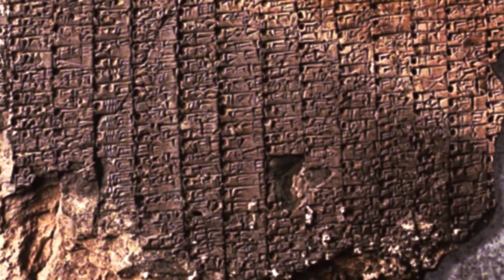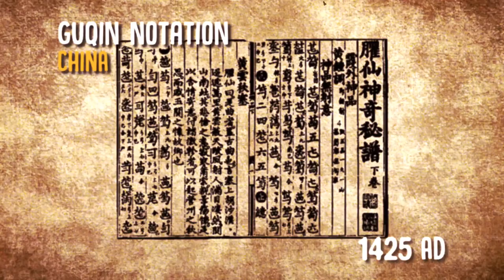What is the oldest song in the world? | What Is Music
These days we think we've got every song at our fingertips, but here's one we don't have - the oldest song in the world. Linda Marigliano from What is Music investigates.